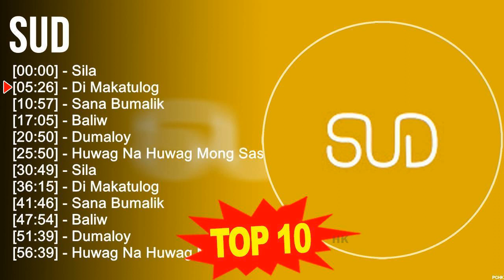S u d 2023 MIX ~ Top 10 Best Songs ~ Greatest Hits ~ Full Album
[00:00:00] - 01. S̲i̲̲la̲̲
[00:05:26] - 02. D̲i̲̲ M̲a̲̲ka̲̲tu̲̲lo̲̲g
[00:10:57] - 03. S̲a̲̲na̲̲ B̲u̲̲ma̲̲li̲̲k
[00:17:05] - 04. B̲a̲̲li̲̲w
[00:20:50] - 05. D̲u̲̲ma̲̲lo̲̲y
[00:25:50] - 06. H̲u̲̲wa̲̲g N̲a̲̲ H̲u̲̲wa̲̲g M̲o̲̲ng S̲a̲̲sa̲̲bi̲̲hi̲̲n
[00:30:49] - 07. S̲i̲̲la̲̲
[00:36:15] - 08. D̲i̲̲ M̲a̲̲ka̲̲tu̲̲lo̲̲g
[00:41:46] - 09. D̲i̲̲ M̲a̲̲ka̲̲tu̲̲lo̲̲g